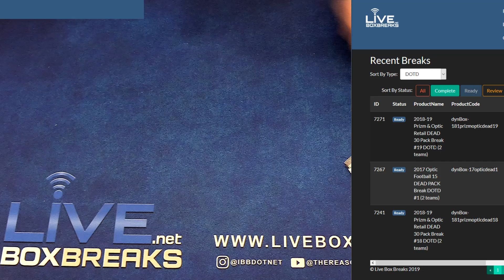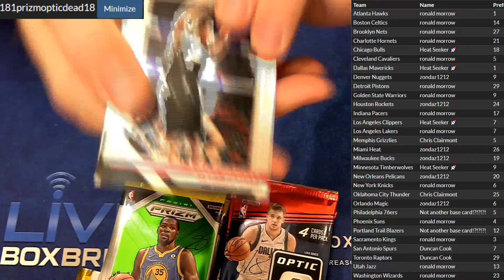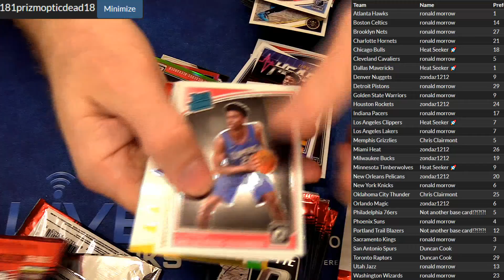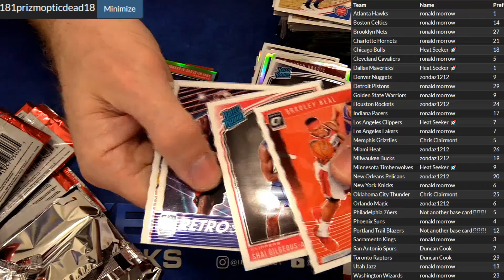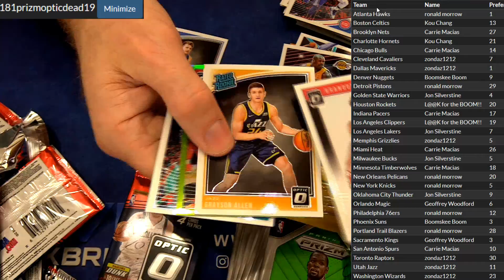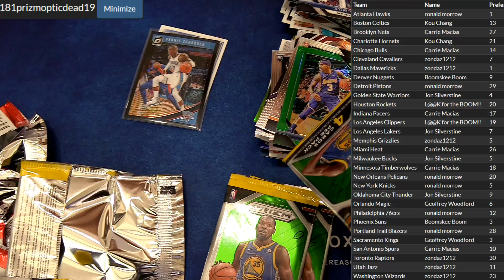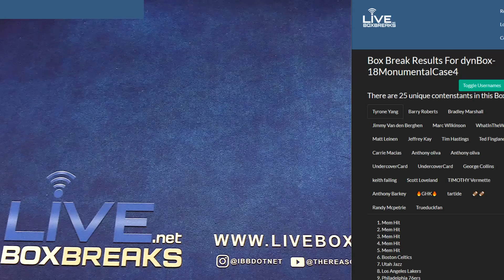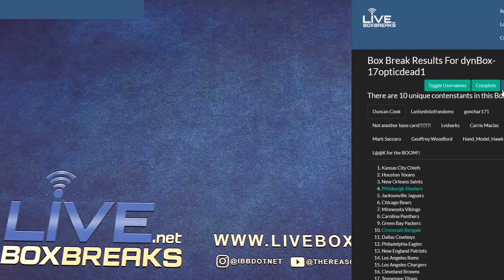2018 19 Prizm Optic Deads 18,19 LBB